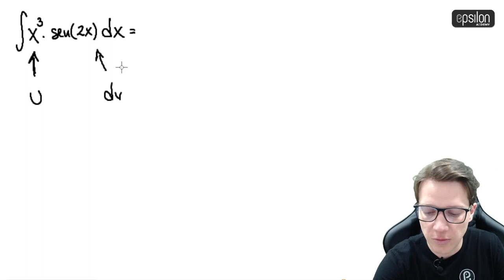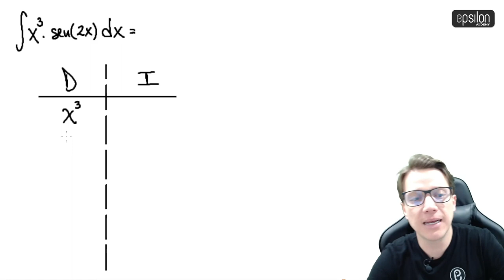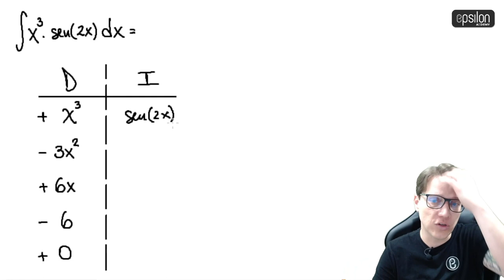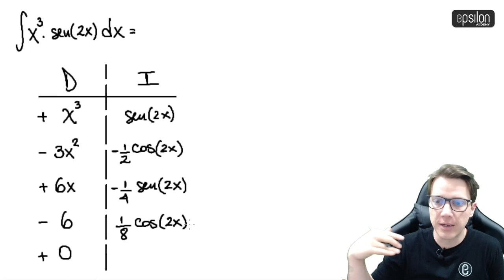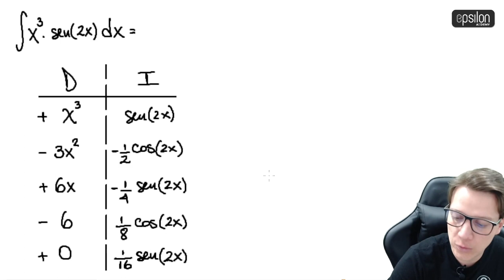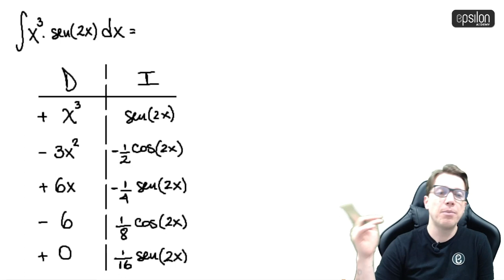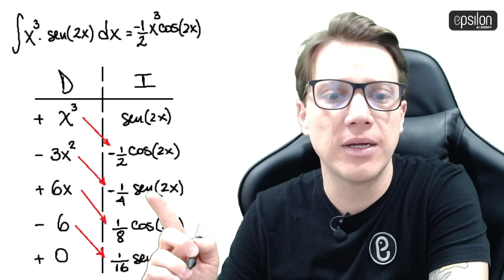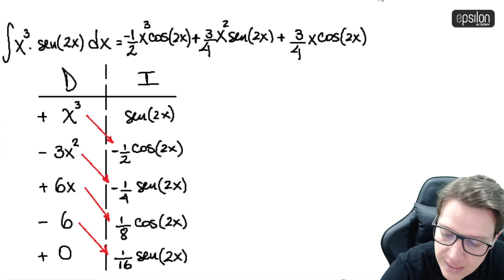🐘 Integral #38 🔥🚀 calculo_integral integración integracionporpartes